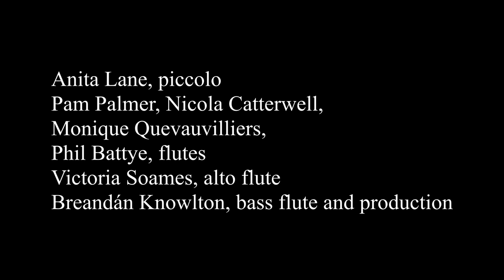Vivaldi Piccolo Concerto RV443 (Largo) | MWS Flutes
Visual effects artist and filmmaker Jamie Scott spent three years shooting the stunning springtime imagery in this continuous motion time-lapse, which was published by National Geographic in their Short Film Showcase.

We thought that the Largo movement of Vivaldi's Piccolo Concerto made the perfect pairing for our lockdown video.

Piccolo Concerto RV443, 2nd Movement (Largo)
Composed by A. Vivaldi
Arranged for flute choir by F. Colledani
Played by the flute section
of the Maidstone Wind Symphony:
Anita Lane, piccolo
Pam Palmer, Nicola Catterwell, Monique Quevauvilliers, Phil Battye, flutes
Victoria Soames, alto flute
Breandán Knowlton, bass flute and production

The baroque theorbo was sampled by SonicCouture from an instrument made by Martin Haycock in 2005 after various seventeenth century Italian originals, in the collection of the Birmingham Conservatoire.